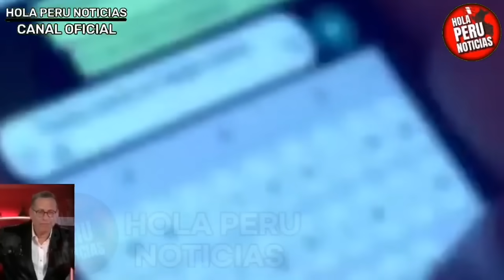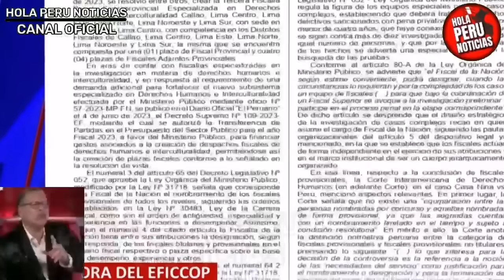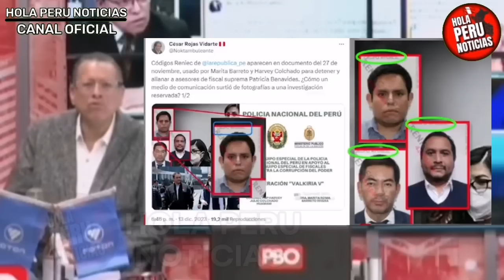TERREMOTO!! PHILIP SUELTA LA BOMB4 Y REVELA VIDEO INTIM0 DE HARVEY COLCHADO Y JNJ CAE CON ESCÁNDALO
Phillip butters anuncia video bomba de harvey colchado